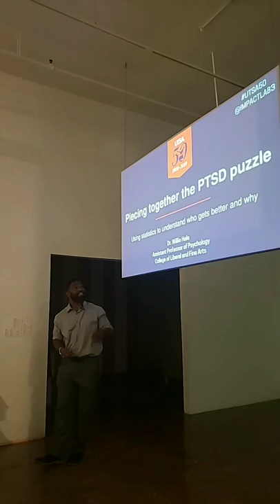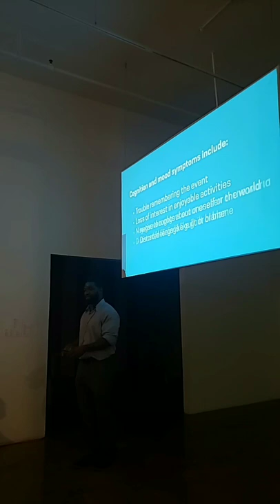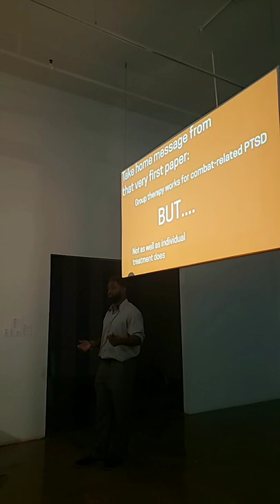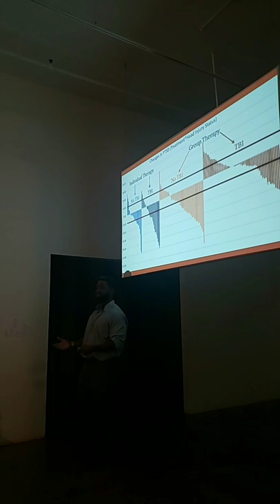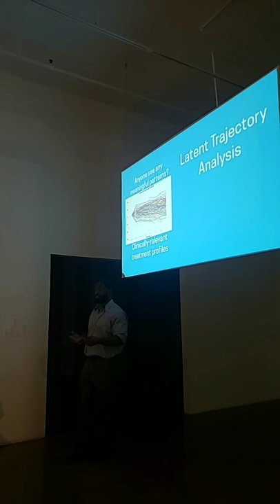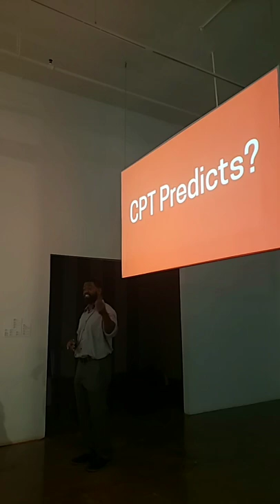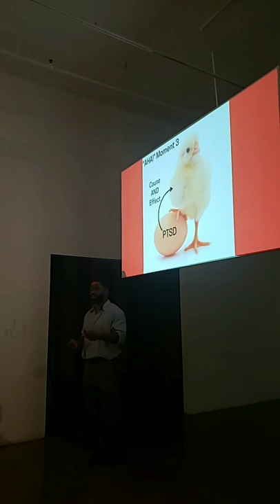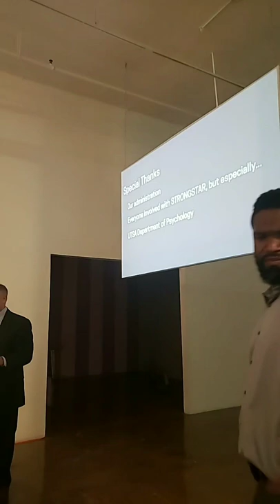Dr. Willie Hale, PTSD Researcher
Very entertaining public lecture given as part of UTSA's 50th Anniversary Speaker Series on 6/25/19. Dr. Hale discusses how we use complicated statistical modeling techniques to answer questions about how we can improve our treatments of PTSD. The talk is aimed at the general public and requires no knowledge about statistics.